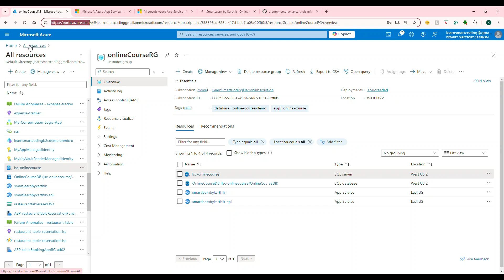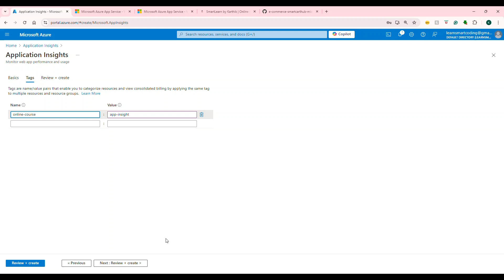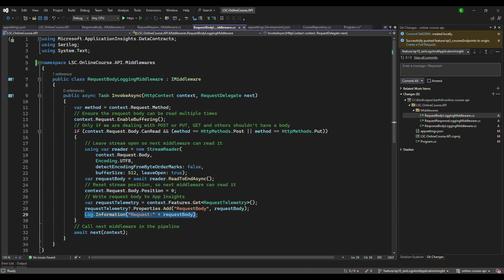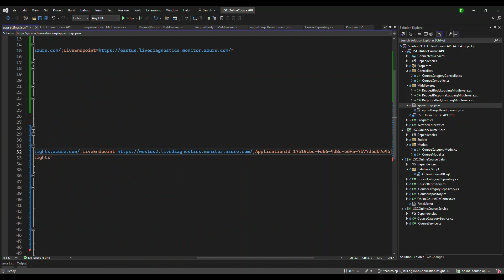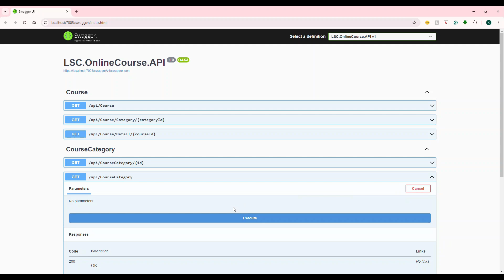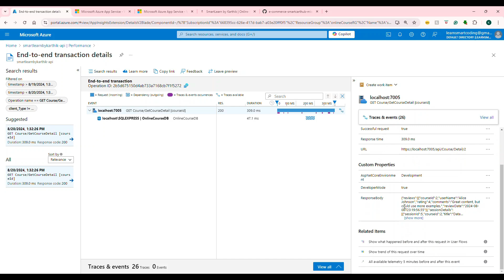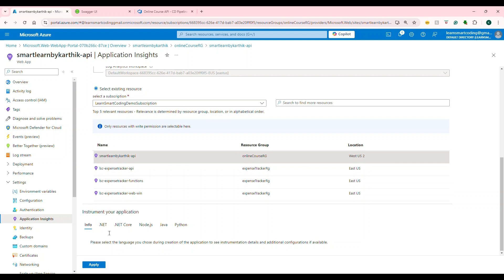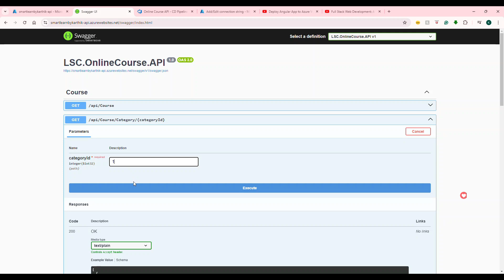Get Ahead of Errors with .NET Core 8 and Application Insights Today!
In this episode, we dive deep into enhancing your .NET Core Web API by integrating Serilog for advanced logging and configuring Azure Application Insights for monitoring and telemetry. We show you how to set up Serilog, configure Application Insights in the Azure portal, and then implement it in your .NET Core Web API. Additionally, we cover how to configure request and response logging using middleware, add custom telemetry data to Application Insights, and implement global exception handling to capture and log unhandled exceptions efficiently.

Happy coding!